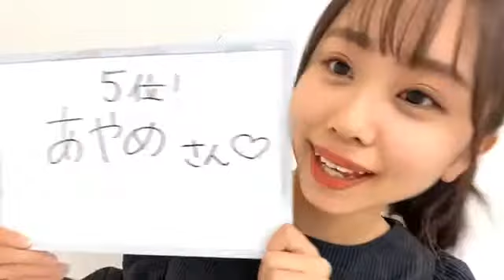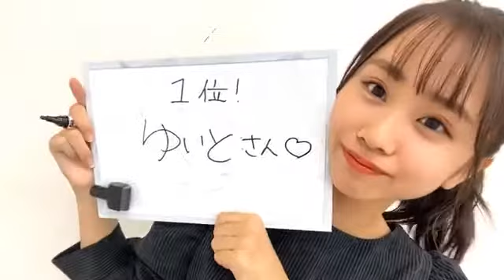平山真衣（NMB48 7期研究生） MAI HIRAYAMA 20201128 13時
2020年11月28日

平山　真衣
MAI HIRAYAMA
ニックネーム :まいてぃー
生年月日 :2002年11月16日
血液型 :A型
出身地 :大阪府
身長 :164.5 cm
好きな食べ物 :トマト、キムチ鍋、フライドポテト
趣味 :ショッピング、人間観察
特技 :人の気持ちを読みとる、ゴルフ
将来の夢 :老若男女に愛されるアイドル